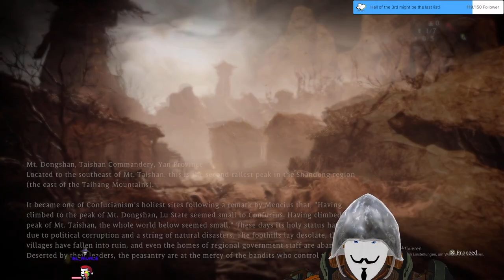Stream 139 SHAAAAOLIIIN... DA DA DA DA DAAH DA DAAAAAA DA DA ( ͡° ͜ʖ ͡°) WO LONG! 3D V-Tuber Eng/Ger